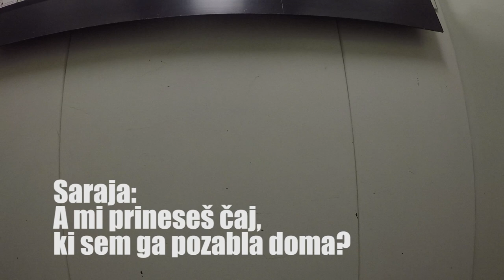Vlog #1 - Sestanek Aleš Novak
Go-Pro-Vlog  je moj prvi poizkus video bloga.
Ideja ej da snemam z GoProjem moj dan in ga probam zmontirat v zanimiv 5 minutni video. Nič ni zaigrano, smo beležim dogajanje.
Včasih bo bolj zanimivo včasih manj.

Cilj je neredit 10 Vlogov, preden obupam.

Če vam je kul, povejte kaj je kul, če vam je slabo povejta kaj vam je slabo. Če nočte gledat ne gledat. Hvala vsem, ki ga pogledate do konca.

Aiii